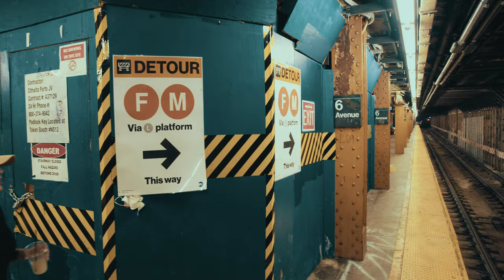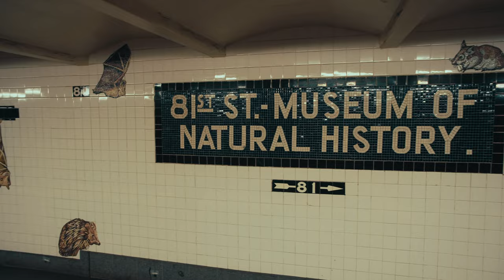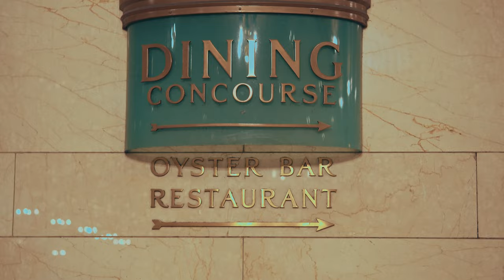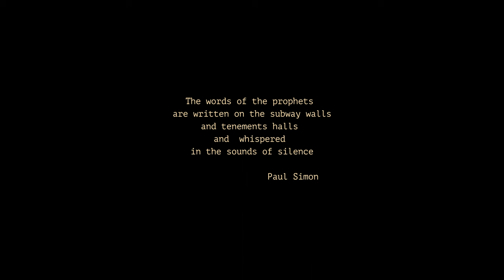Three reasons why I love NYC Subway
In this video, I'll be sharing the top three reasons why I absolutely love the NYC subway system. From its efficiency and convenience to the unique characters and diverse cultures you encounter during your daily commute, the subway truly embodies the vibrant spirit of New York City

The New York subway is often underrated, but it holds within its tunnels and stations a rich tapestry of history and culture. From the mesmerizing mosaics adorning station walls to the captivating art installations, the subway offers a fascinating visual journey.

But what makes the New York subway truly iconic? It's not just a mode of transportation; it's a reflection of the city's vibrant spirit. With over a century of history, it has been a backdrop to countless stories, from the struggles of daily commuters to the bustling life of performers and musicians in the underground. The subway embodies the heart and soul of New York City.

As we venture through this subterranean world, we'll uncover the subway's quirky charm and captivating details that may not be immediately apparent. These are the elements that gradually grow on you, proving that first impressions can be deceiving. We'll discover why the New York subway is not just a mode of transport, but an integral part of the city's identity and culture.